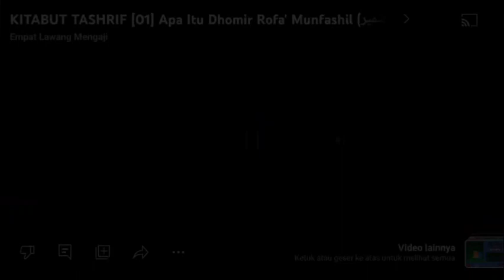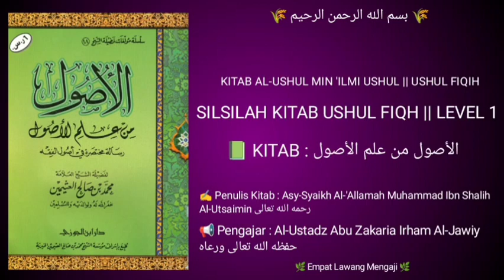Al-Ushul Min 'Ilmil Ushul | 40 | Konteks² Umum || Al-Ustadz Abu Zakaria Irham Al-Jawiy حفظه الله